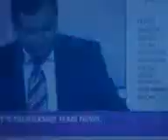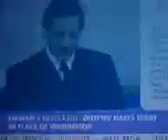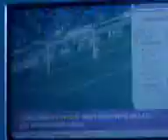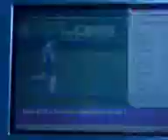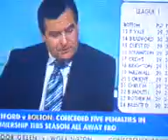sky sports news 3rd feb 2007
RECORD: city are talked about on a football program for more than 3 minutes without being slagged off , were even predicted by 3 panalists to beat reading!